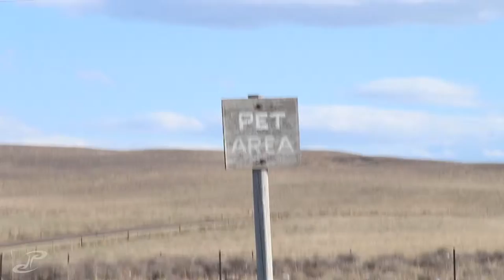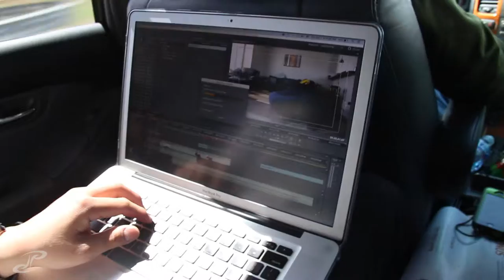VLOG 083 - sleeps in the nude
we got a little bit late start to our travel, though about just leaving wednesday night after work but we all were exhausted. faced crazy hard winds on the way out but made up the time and finally got back to colorado ^_^